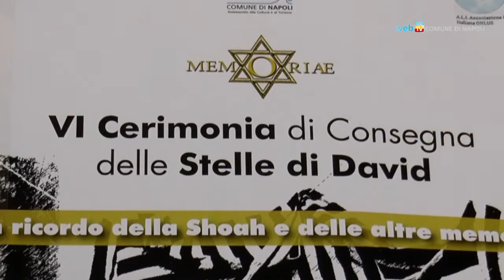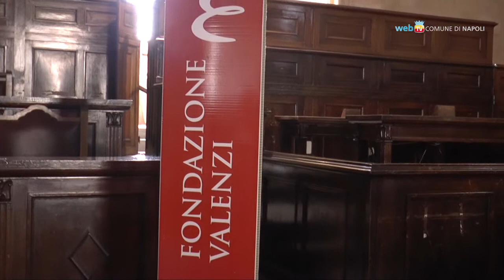Giornata della Memoria, Napoli non dimentica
Nella Sala dei Baroni al Maschio Angioino la cerimonia di consegna delle Stelle di David a testimoni e vittime di violenza. Dal sindaco de Magistris l'annuncio di una strada cittadina intitolata ad una piccola vittima dello sterminio ebraico.